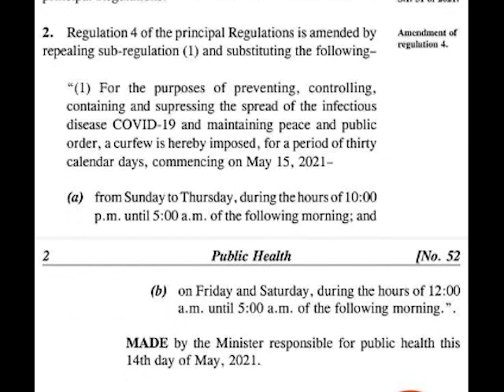ComPol Says He Was Just Sharing Curfew S.I. as a Courtesy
For the next thirty days, movement will remain restricted by curfew hours. Over the weekend a new S.I. came into effect, extending the curfew for an additional thirty days. There was some confusion when the last S.I. expired on May fifteenth with many Belizeans questioning whether the curfew was still in effect.  To clarify, ComPol Williams took to his personal Facebook page to announce the new S.I. He received criticism from those demanding an official copy so he later posted a screenshot of the S.I.  Today, he reminded the press that he is under no obligation to inform people of the latest regulations.